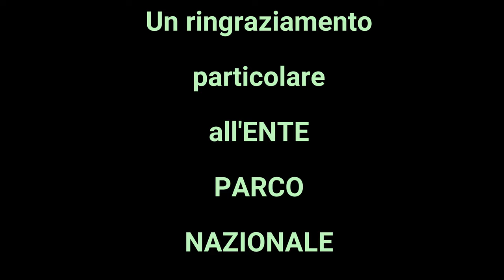CINQUE TERRE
Un grazie al PARCO NAZIONALE DELLE CINQUE TERRE per l'autorizzazione al sorvolo. Video RECENSIONE in 4K con audio descrizione in ITALIANO, SPAGNOLO e INGLESE.
Durante la visione avrete la possibilità di visualizzare i collegamenti ai VIDEO con descrizione di ogni BORGO:
Gracias al PARQUE NACIONAL CINQUE TERRE por la autorización para sobrevolar. Video RESEÑA en 4K con audio descripción en ITALIANO, ESPAÑOL e INGLÉS.
Durante el visionado tendrás la oportunidad de visualizar los enlaces a los VIDEOS con una descripción de cada BORGO:
Thanks to the CINQUE TERRE NATIONAL PARK for the authorization to fly over. Video REVIEW in 4K with audio description in ITALIAN, SPANISH and ENGLISH.
During the viewing you will have the opportunity to view the links to the VIDEOS with a description of each BORGO:Y